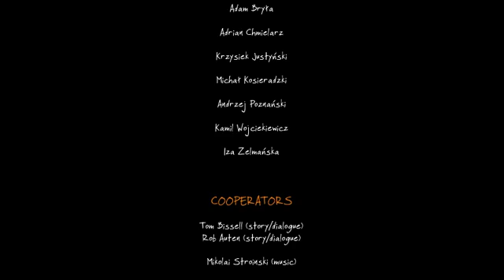The Vanishing of Ethan Carter Part 10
Part 10 of the Vanishing of Ethan Carter